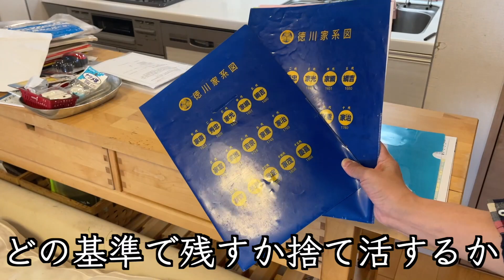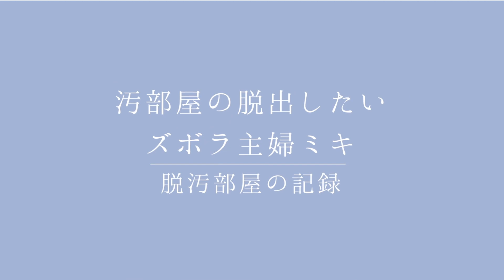【片付け】ほぼ全部ゴミの収納棚を１時間で徹底的に捨てまくって片付ける！｜捨て活